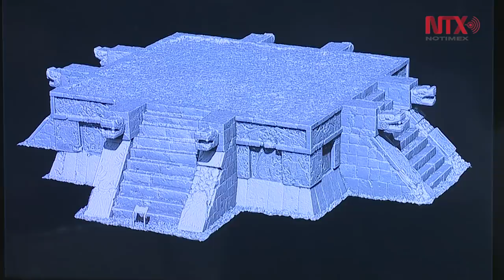Proyecto GAM redescubre Balamkú, santuario subterráneo de Chichén Itzá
Cientos de artefactos arqueológicos fueron documentados por un grupo de investigadores que accedieron a Balamkú “Dios Jaguar”, el santuario subterráneo de Chichén Itzá que fue hallado hace más de 50 años en Yucatán.